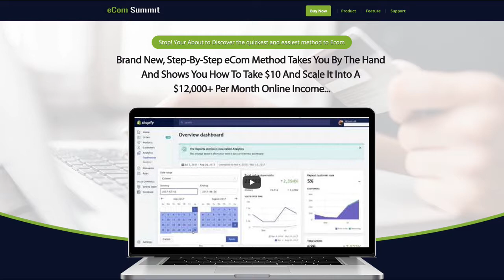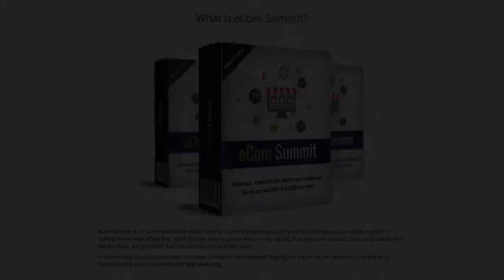Ecom Summit Review and Bonus | Pieter DuPreez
Ecom Summit is a step by step system that takes you by the hand and shows you exactly how to build a profitable eCommerce business and also how to send traffic to your online shop for next to nothing... never touching a single product. The key is to build a professional looking shop that people like and trust... you also need to send the right people to your site without spending 100s of dollars getting them there. Wanna learn how to do exactly this and bypass all the pitfalls... then Ecom Summit will do exactly that. The Traffic training portion in this product is by itself worth hundreds of dollars and the best part is you can use this for any other business and not just commerce.

Ecom Summit is being launched on the 9th of September at 11am eastern and created by newbie Moonis Ali, but this newbie build a $1500/day ecom business in less than 6 months from ever laying hands on commerce. How did he do it? On todays show we talked to Moonis Ali to tell us how he did it and how anyone can do it. Enjoy the interview below.

Ecom Summit is an over the shoulder in depth video training course with more than 20 high quality video covering all the aspects of ecom. Showing everything which you need to start your very own eCom business. In this training course you will learn how even a Newbee can dominate Shopify, the biggest eCom network of the planet by harnessing the power of Facebook's Viral Marketing

Generate $3k per month by only using your smart device!